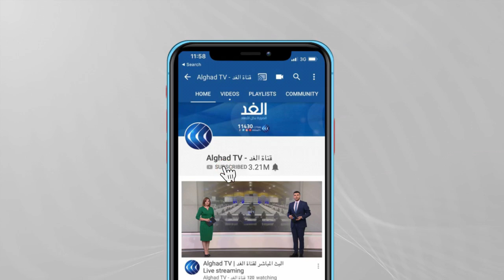فلسطين | الأونروا تعول على المؤتمر الدولي للمانحين من أجل مساعدة قطاع غزة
قال مدير شئون الأونروا في قطاع غزة توماس_وايت إن الوكالة تعول على مؤتمر دولي للمانحين في بروكسل سيعقد منتصف هذا الشهر لمناقشة العجز التي تواجهه. جاء ذلك خلال لقائه بعدد من الصحفيين للحديث عن التحديات التي تواجه الأونروا والأزمة المالية التي تعاني منها.. المزيد من التفاصيل عبر التقرير المصور لمراسل الغد من غزة محمد الداعور، عبر الفقرة الإخبارية.